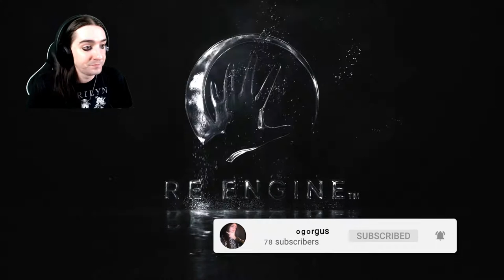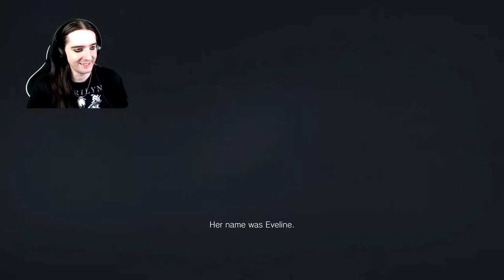Resident Evil 8: Village - Part 1 - I'm Lycan This Game, Labyrinth And Tim Burton Vibes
"I think we all have to fight the werewolf within us somehow." - William Kempe

Resident Evil 8: Village is a survival horror game developed and published by Capcom. A major installment in the Resident Evil series and a narrative sequel to 2017's Resident Evil 7: Biohazard, the game follows Ethan Winters, who, after a fateful encounter with Chris Redfield, finds himself in a village filled with mutant creatures in an effort to find his kidnapped daughter. While Village maintains the series' mainstay survival horror elements, the game adopts a more action-oriented gameplay style compared to its predecessor.

Resident Evil 8: Village is set three years after the events of Resident Evil 7. Ethan Winters returns as the protagonist. Ethan has been living with his wife Mia and 6-month-old daughter Rosemary when Chris Redfield and his men suddenly appear, murder his wife in cold blood, and kidnap him and his baby daughter, bringing them to a mysterious European village. Ethan has to traverse the village to rescue Rosemary. The village is invaded by werewolf-like mutants called Lycans.